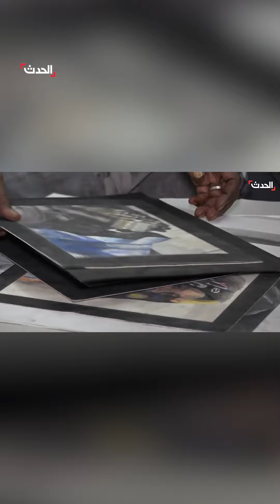محاولة من فنانون سودانيون لإنقاذ لوحات فنية "ثمينة"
رغم الحرب والنزوح.. فنانون سودانيون يقيمون معرضا يطلقون عليه "نزوح الروح" يحتوي على لوحات "قضوا عقوداً في إنجازها"